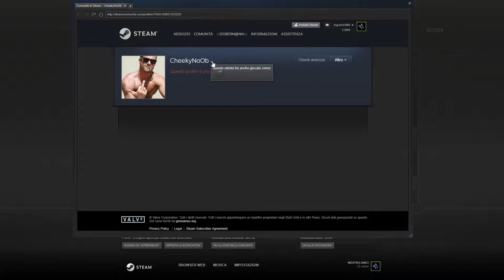COD Black Ops II 01-26-18 85/2# CASE OF CHEATING(AIMBOT1000%):CheekyNoOb